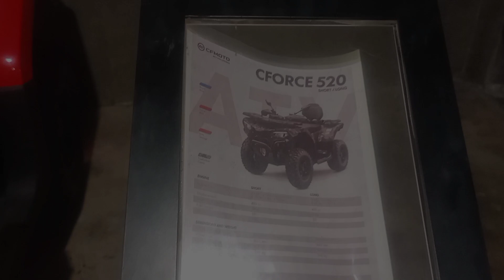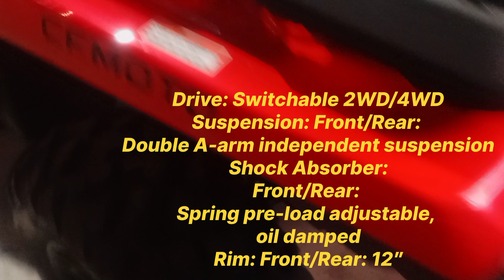CF MOTO CFORCES 520 4X4 2023